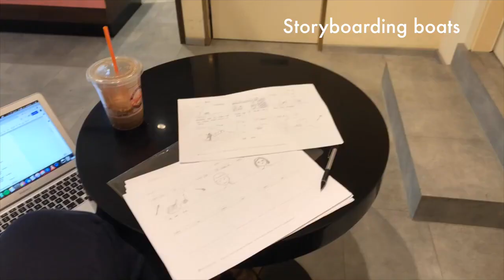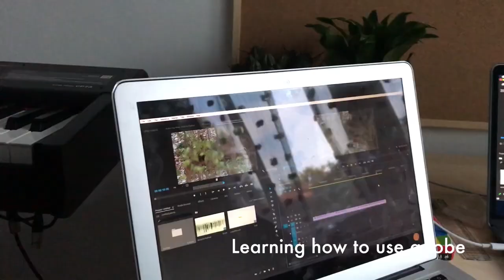Crying Session | Paper Boats - Behind the Scenes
Throwback to when we filmed the first ever music videos, thank you so much to the team that helped me make it possible